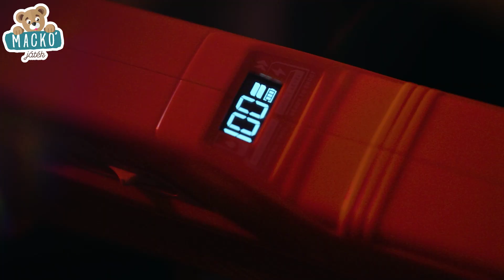Spyra Action Summer 2 HU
SpyraGO vízipuska felnőtteknek, valamint fiúknak és lányoknak 8 éves kortól. A SpyraBlast technológiának köszönhetően a vízipuska hatótávolsága akár 8 méter. Az akkumulátor töltöttségét LED jelző indikálja. A vízipuskát gyorsan feltöltheti vízzel és előkészítheti a célzáshoz. A termék erős és tartós műanyagból készült, biztos fogást és stabilitást biztosít minden helyzetben. A SpyraGO vízipisztoly remek szórakozást nyújt családi összejöveteleken, bulikon, ünnepségeken, sőt, az adrenalin szerelmesei hivatalos versenyeket is szervezhetnek.

SpyraThree elektronikus vízipuska felnőtteknek, valamint fiúknak és lányoknak 14 éves kortól. A SpyraBlast technológiának köszönhetően a vízipuska hatótávolsága akár 10 méter (League módban akár 15 méter). A puska három különböző tüzelési móddal rendelkezik, a digitális kijelzőn leolvasható a tartály és az akkumulátor állapota. A puskatartály víztöltése automatikus és 10 másodperc alatt készen áll a lövéshez. A termék erős és tartós műanyagból készült, biztos fogást és stabilitást biztosít minden helyzetben. A SpyraThree vízipisztoly remek szórakozást nyújt családi összejöveteleken, bulikon, ünnepségeken, sőt, az adrenalin szerelmesei hivatalos versenyeket is szervezhetnek.

SpyraLX vízipuska felnőtteknek, valamint fiúknak és lányoknak 14 éves kortól. A SpyraBlast technológiának köszönhetően a vízipuska hatótávolsága akár 9 méter. A puska tartályának töltöttségét egy mechanikus állapotjelző indikálja. A vízipuskát gyorsan feltöltheti vízzel és előkészítheti a célzáshoz. A termék erős és tartós műanyagból készült, biztos fogást és stabilitást biztosít minden helyzetben. A SpyraLX vízipisztoly remek szórakozást nyújt családi összejöveteleken, bulikon, ünnepségeken, sőt, az adrenalin szerelmesei hivatalos versenyeket is szervezhetnek.
SPGO1R
SPGO1B
SP3R
SP3B
SPLX1R
SPLX1B
SP3BR